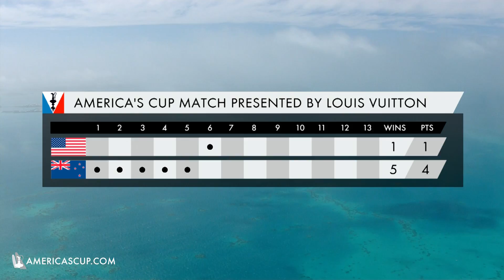America's cup 2017 Match final - Jour 3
La 35th America's cup voit s'affronter en finale Emirates Team New Zealand contre les tenants du titre Oracle Team USA. Voici la 3ème journée de régates.